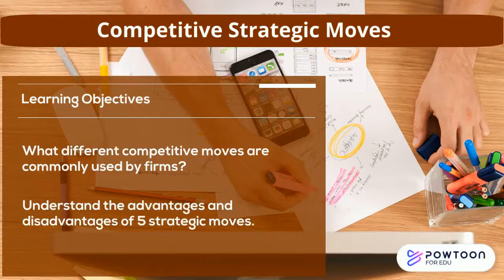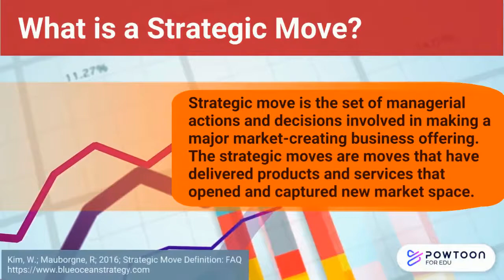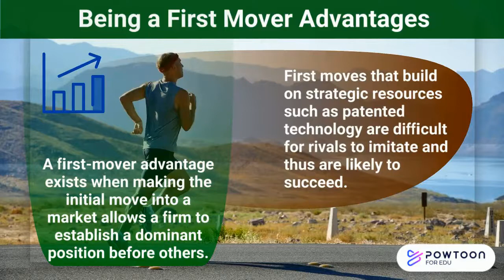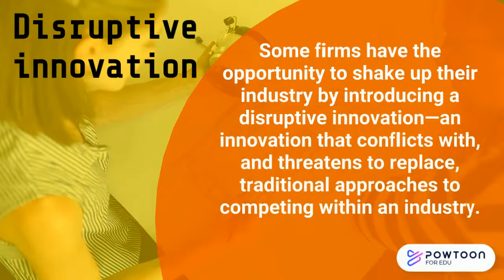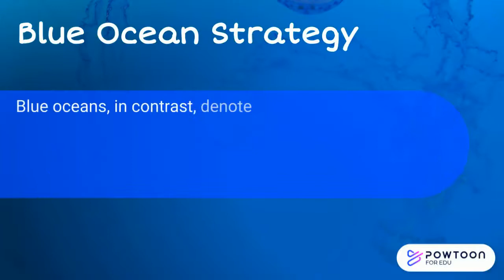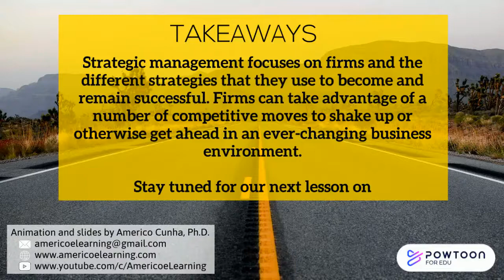14- The Best Competitive Moves and Strategies - Mastering Strategic Management - Chapter 6 -Lesson 1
What are the best strategic competitive moves available? Watch the lesson to understand the advantages and disadvantages of being a first mover, how disruptive innovations can change industries, how to describe two ways that using foothold can benefit firms, and explain how firms can win without fighting using a blue ocean strategy, also how to describe the creative process of bricolage.

A strategic move in game theory is an action taken by a player outside the defined actions of the game in order to gain a strategic advantage and increase one's payoff (Wikipedia, 2017).

A strategic move is the set of managerial actions and decisions involved in making a major market-creating business offering. The strategic moves are moves that have delivered products and services that opened and captured new market space (Kim, W.; Mauborgne, R; 2016; Strategic Move Definition: FAQ

It is a big ocean out there! When pursuing a blue ocean strategy, executives try to create and exploit wast untapped markets
rather than competing directly with rivals. We provide several examples of firms following o blue ocean strategy below.

Disruptive innovations occur when firms introduce offerings that are so unique and superior that they threaten to replace
traditional approaches.

Footholds are useful for rock climbers looking for sure footing to ascend a difficult mountain, as well as firms hoping to gain positions in new markets. In business, a foothold is o small position that a firm intentionally establishes within a market in which it does not yet compete.

Key Takeaways

Firms can take advantage of a number of competitive moves to shake up or otherwise get ahead in an ever-changing business environment

Main references

Video lessons on Strategic Management provide as learning supporting material for the book Mastering Strategic Management: Evaluation and Execution, 1st Canadian Edition, Author Janice Edwards. This textbook is an OpenBook available at BCcampus Open Education. The web version of the Mastering Strategic Management – 1st Canadian Edition can be accessed

Hambrick, D. C., & Fredrickson, J. W. (2005). Are you sure you have a strategy? Academy of Management Executive, 19, 51–62.

Ketchen, D. J., Snow, C., & Street, V. (2004). Improving firm performance by matching strategic decision making processes to competitive dynamics. Academy of Management Executive, 19(4), 29–43

Kim, W. C., & Mauborgne, R. (2004, October). Blue ocean strategy. Harvard Business Review, 76–85.

Upson, J., Ketchen, D. J., Connelly, B., & Ranft, A. (2014, May 20). Competitor analysis and foothold moves. Academy of Management Journal.

Americo e-Learning provides practical training in business analysis for professionals that work within short due dates and under pressure. A hands-on learning experience in which students have the opportunity of developing skills such as problem-solving, critical thinking, quantitative analysis in practical business applications.

MISSION STATEMENT

My mission is to provide practical courses in business analysis for effective professionals.  The objective is to keep the focus on the essential needs of professionals that work within short due dates and under pressure.

We provide a hands-on learning process. During the courses, my students have the opportunity of developing skills such as problem-solving, critical thinking, and quali-quantitative analysis in practical business applications. My sessions started with the basics, then practice, implementation in a supporting software, and at the end, recommendations for a professional presentation. We cover the complete cycle, from the analysis to the business presentation.

My background includes D.Sc. in Industrial Engineering, and MBA, and 20+ years of hands-on experience in service and manufacturing industry. My teaching differentials represent a combined approach with a deep understanding of Business Management models, real case assessments, and personal testimony from my multifaceted experience. My extensive hands-on business experience (20+ years), along with proper teaching methods, has been contributing to my students' success since my first teaching assignment 15 years ago.